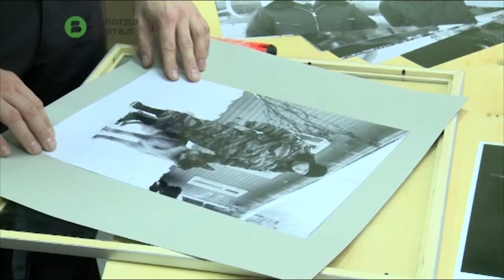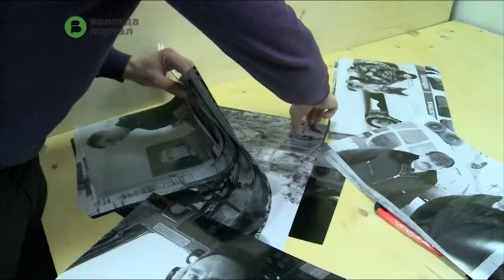Фотовыставка «Мужской выбор» откроется 23 февраля в Молодежном центре «ГОР.СOM 35»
Летчик, пожарный, полицейский, учитель, врач, кинолог -- участники творческой лаборатории Молодежного центра представят на выставке фотографии одиннадцати героев.